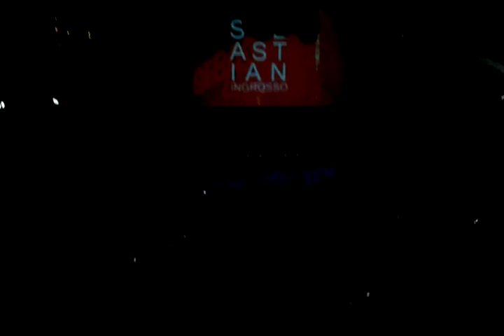Sebastian Ingrosso @ Ruby Skye 012012 pt3